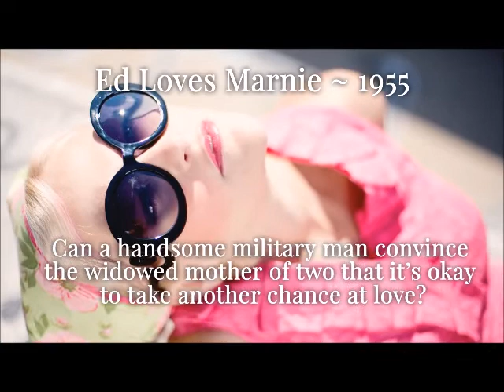Yes These Are Your Grandma's Romances ~ An Anthology from the Fifties by Author Nancy Fraser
Trailer: Notes From a Romantic's Heart Author Service
Video/Stills: 123rf and Pixabay